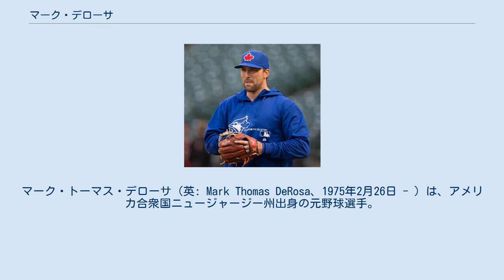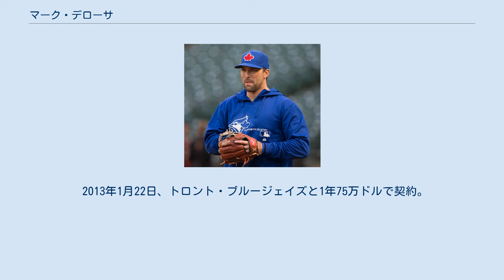マーク・デローサ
マーク・トーマス・デローサ（英: Mark Thomas DeRosa、1975年2月26日 - ）は、アメリカ合衆国ニュージャージー州出身の元野球選手。
ポジションは内野手。
 登録ポジションは内野手で、二塁手が本職だが、堅実な守備と複数のポジションをこなす器用さが魅力のユーティリティープレイヤー。
 ペンシルベニア大学時代はアメリカンフットボールでも活躍した。
1996年のドラフトでアトランタ・ブレーブスから7巡目指名を受け入団。
 1998年に同球団でメジャーデビュー。
 2004年はサード定着が期待されたが、前半戦の打撃不振により、2002年からレフトにコンバートされていた主砲チッパー・ジョーンズが、サードに再コンバートされたため、後半戦からは代打や守備固めでの起用がメインとなった。
 2005年にテキサス・レンジャーズへ移籍した。
 2006年オフにシカゴ・カブスにFA移籍した。
 2007年は完全に二塁手定着かと思われたが、クリフ・フロイドの不振や故障者との兼ね合いもあり、センター・ピッチャー・キャッチャー以外のポジションを守ることも多かった。
そんな中、自己最多の149試合に出場し、打率.293・2年連続の2桁本塁打となる10本塁打・72打点・出塁率は自己最多となる.371をマークした。
 2008年は、カブスでユーティリティープレイヤーとして二塁で95試合、外野で65試合、三塁で22試合、一塁で1試合、遊撃で1試合に出場。
シーズン通じて好調を維持し、得点・二塁打・三塁打・本塁打・打点・盗塁・四球・長打率・塁打数など、多くの部門で自己ベストないし自己ベストタイの成績を記録した。
 2008年12月、マイナー3選手とのトレードでクリーブランド・インディアンスに移籍。
 しかし、チームが低迷していたため、2009年6月28日にトレードでセントルイス・カージナルスに移籍した。
 2011年12月22日、ワシントン・ナショナルズと1年契約を結んだ。
 2013年1月22日、トロント・ブルージェイズと1年75万ドルで契約。
 2013年11月12日、引退を発表した。